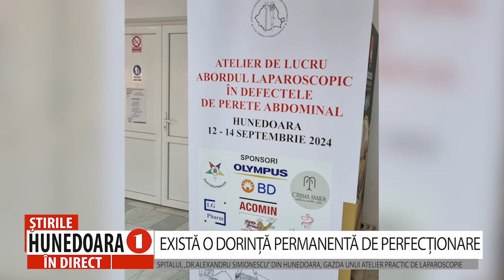EXISTĂ O DORINŢĂ PERMANENTĂ DE PERFECŢIONARE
SPITALUL „DR.ALEXANDRU SIMIONESCU” DIN HUNEDOARA, GAZDA UNUI ATELIER PRACTIC DE LAPAROSCOPIE